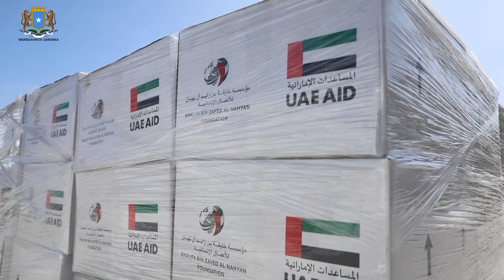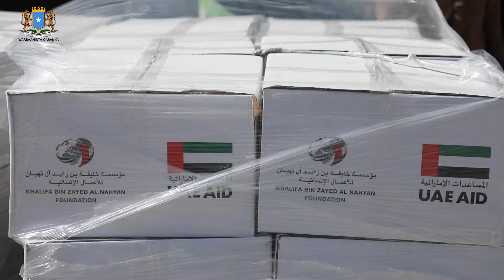Rooble oo maanta guddoomay deeq gargaar ah oo Imaaraadka ugu talo gashay dadka abaartu saameeysay,